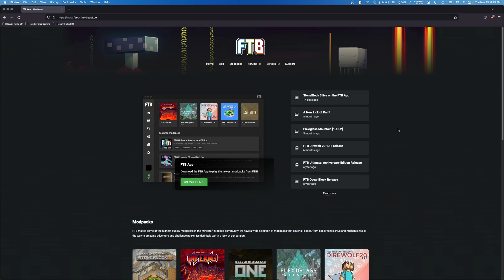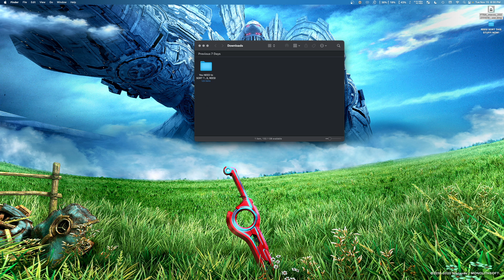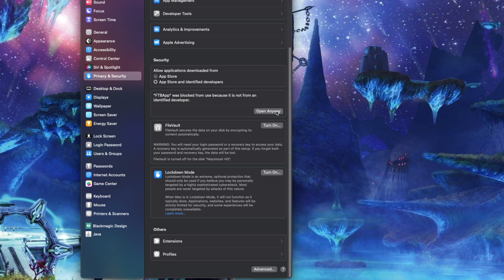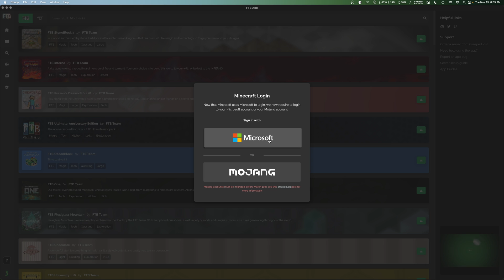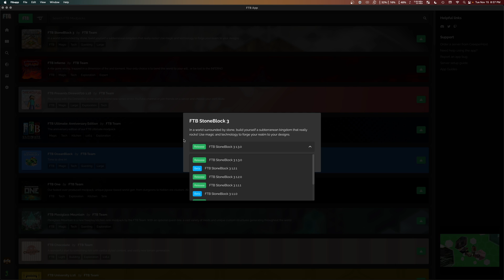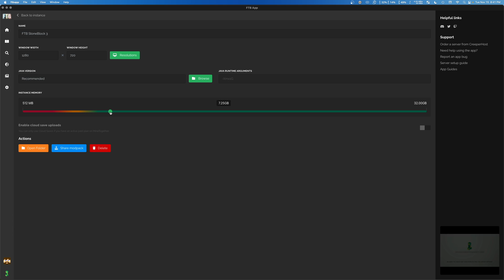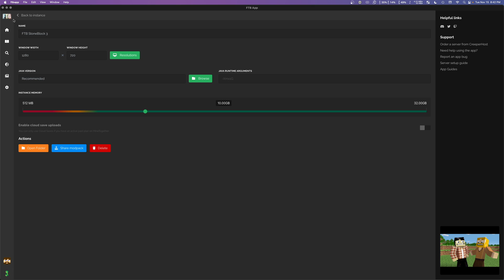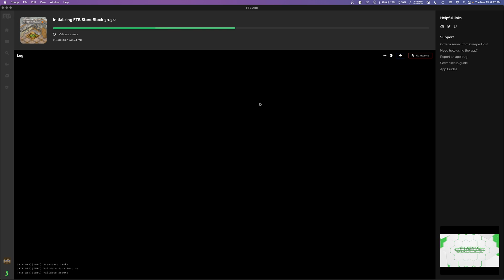How to Play Stoneblock 3 on MacOS! | FTB App Guide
Howdy, Folks! Stoneblock 3 is OUT and it is the hottest craze that is sweeping the nation! Today, I'll be showing you how to get it running on MacOS! This video demonstrates how to do it on MacOS Ventura, but basically the same instructions should apply to other versions of MacOS! And if you are playing on Linux or Windows, worry not! I have guides for you coming out as well!

❖ CHAPTERS ❖
00:00 - Howdy Folks!
00:24 - Step 1: Download the FTB Launcher
01:29 - Step 2: Installing the Launcher
03:18 - Step 3: Sign In
04:04 - Step 4: Installing Stoneblock 3
05:06 - A Note on RAM
06:29 - Step 6: Play Stoneblock 3!